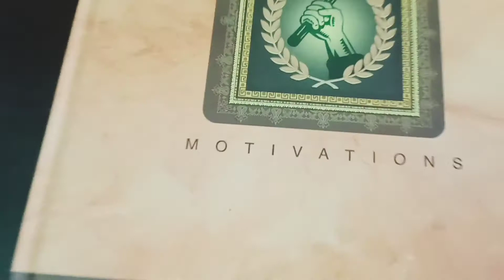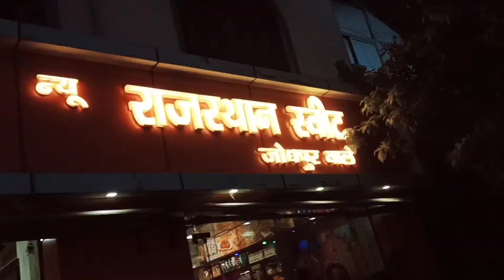Jodhpur sweet shop Vlog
This is my jodhpur sweet shop Vlog. Please support me friends 🙏

I live in Prayagraj.  And I study on this, today I have created a YouTube channel and make a video vlog, it is a humble request to all of you friends, thank you for supporting my brother.